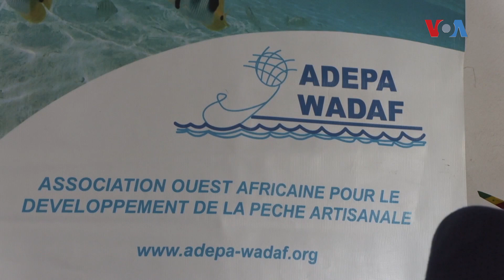Krisis Kelangkaan Ikan Akibat Penangkapan Berlebihan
Penangkapan ikan yang berlebihan di Senegal dengan memakai kapal pukat industri menimbulkan keprihatinan kalangan nelayan kecil di negara itu. Pasalnya, hasil tangkapan nelayan tradisional kini jauh berkurang akibat menurunnya stok ikan di perairan terbuka. Berikut laporan tim VOA.